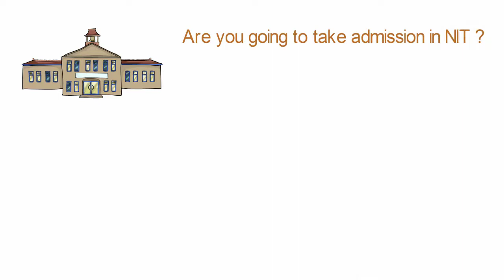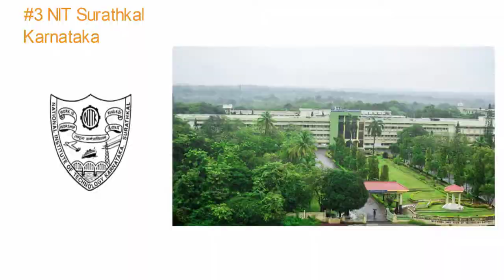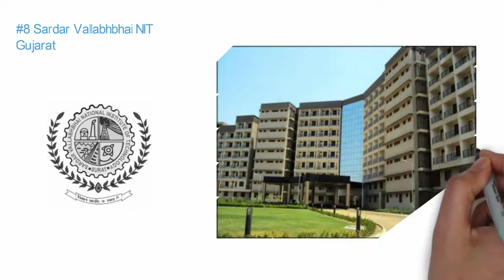TOP 10 NITs in India rank wise || According to NIRF MHRD Govt. of India.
Hello everyone,
In this video, we will top 10 NITs in India rank wise.
According to NIRF
Ministry of Human Resource and Developement.